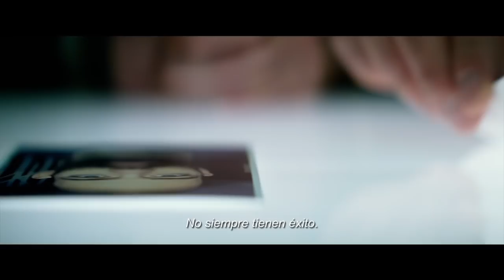Milla 22: El Escape I Trailer I México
James Silva (Mark Wahlberg) es un experimentado agente de la CIA, enviado a un país sospechoso de actividad nuclear ilegal. Cuando el funcionario local, LI (Iko Uwais), llega a la embajada de los EE. UU. buscando intercambiar información sobre material radioactivo robado a cambio de su paso seguro a los EE. UU., Silva tiene la tarea de transportarlo desde el centro de una ciudad, en una peligrosa misión, hasta una pista de aterrizaje a 22 millas de distancia.